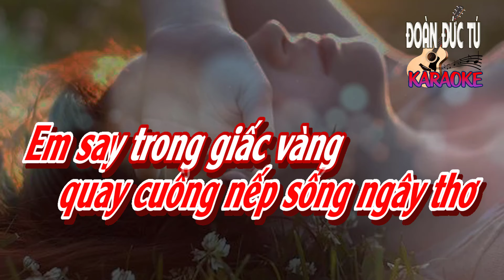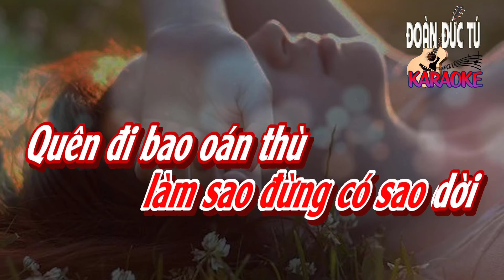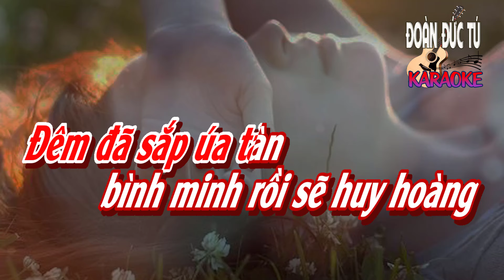karaoke, Nằm Vắt Tay Lên Trán, sáng tác Nguyễn Quyết Thắng, hòa âm Đoàn Đức Tú, tone Nữ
Nằm Vắt Tay Lên Trán, sáng tác Nguyễn Quyết Thắng, hòa âm & dựng karaoke Đoàn Đức Tú, tone Nữ
Nằm vắt tay lên trán ta nghĩ đến chuyện cuộc đời
Ngồi bấm đốt ngón tay ta nghĩ đến chuyện ngày qua
Nằm vắt tay lên trán ta nghĩ đến chuyện bây giờ
Ngồi bấm đốt ngón tay ta nghĩ đến chuyện mai

Cho em tôi giấc mơ đẹp tựa như áng mây mờ
Đừng dật dờ giông tố quay cuồng nếp sống ngây thơ
Em say trong giấc vàng, mùa sang nhuộm ánh thu tàn
Em đi trong đám người nào, ai nhìn thấy em tôi

Đã biết mấy giấc mơ, một đời niên thiếu trông chờ
Ngày thì dài mong nhớ loang dần vết đắng trên môi
Tương lai trên đất này làm sao đừng có sao dời
Quên đi bao oán thù lòng người rộn khúc reo vui

Yêu biết mấy đóa hoa vườn trầu sau lũy tre già
Một vườn mùa hoa trái lên mùa lúa chín phơi sân
Yêu như yêu những đàn gà con lượn bước quanh hè
Đêm khuya bên bếp hồng niềm vui vượt khói loang xa

Đến những bước chân ngại ngùng có biết bao lần
Đường về làng heo hút ai làm núi cách sông ngăn
Đêm đã sắp úa tàn bình minh rồi sẽ huy hoàng
Vang vang trong gió ngàn một người một tiếng reo hoan